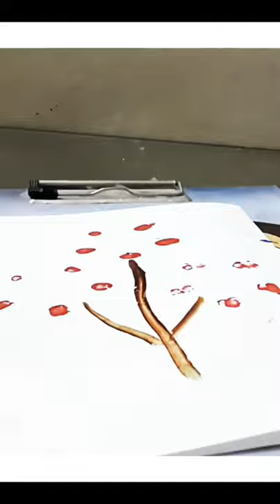Awesome Painting Tricks For Kids Using Everyday Objects | Easy Painting Hacks 🎨🖌🖼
In this video I show how kids can easily draw paintings by themselves using different objects which we use in our daily life. By these tricks they will gain sel confidence of making drawing and it will also help in improving their cognitive and motor skills. These types of activities are interesting for kids to make them busy at home. So try these activities with your kids and enjoy doing paintings.